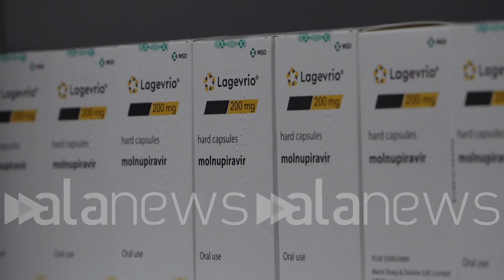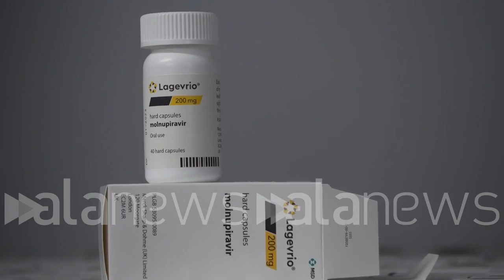Covid, arrivato il farmaco a Firenze. Il governatore Giani: "Pillole della speranza"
La responsabile della Farmacia del Meyer, De Simone: "Abbiamo 1440 dosi"

CRONACA (Firenze). All'ospedale pediatrico Meyer di Firenze sono arrivate le prime pillole antivirali contro il Covid, Merck. Nel magazzino del presidio ospedaliero ci sono 1440 dosi e saranno riservate alle persone più fragili. Il governatore Eugenio Giani: "Mi ha fatto piacere che la Toscana sia stata una di quelle regioni subito raggiunte. Proprio il generale Figliuolo ha voluto che venissero al magazzino del Meyer perché è stato il luogo della sua ultima visita. Sono 1440 e andranno a soggetti fragili. Saranno somministrate entro 5 giorni dall'insorgere della sintomatologia del Covid".  Lorena De Simone, responsabile della Farmacia del Meyer: "Il farmaco è in capsule rigide, ogni confezione contiene 40 capsule. La posologia prevede la somministrazione di 8 capsule giornaliere per un periodo di 5 giorni. Per il momento il confezionamento è in lingua inglese perché stiamo ancora aspettando la disponibilità del prodotto in italiano". (Emanuele De Lucia)

Allora all'interno di una confezione ce ne sono 40 sai sono più nelle della speranza e devo dire Mi ha fatto piacere che la Toscana sia stata una di quelle regioni subito raggiunte proprio il generale figliolo ha voluto che venissero al magazzino del Meyer perché era stata il luogo dell'altro una visita quindi era stato molto bene e conseguentemente voleva dare questo segnale ti devo dire Sono circa 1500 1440 quindi le prime come nello stesso periodo dell'anno scorso con i vaccini andranno a soggetti fragili molto mirati e vedremo attraverso di loro come funzionano non abbiamo il caso di farmaco è in capsule rigide ogni confezione contiene 40 capsule Ed è proprio stimata per un trattamento completo Infatti La posologia prevede la somministrazione di 8 capsule giorno per un periodo di 5 giorni come potete vedere a per il momento il confezionamento è in lingua inglese in quanto ancora stiamo aspettando la disponibilità del prodotto italiano 40 compresse in 15 giorni devono essere somministrati entro cinque giorni dai riscontro dei primi sintomi di sintomatologia covid e di conseguenza poi vedremo Quali sono gli lo ripeto Certo se funzionano e sono la cura Nel senso che noi abbiamo il vaccino quindi la prevenzione per l'influenza via il vaccino la prevenzione Ma poi se l'influenza viene ci sono le cure specifiche dagli antibiotici e le altre pure conseguentemente finora questo è mancato per il covid-19 solo la prevenzione attraverso i vaccini che vediamo porta a casi clinici di ridotta pericolosità per quello che è il paziente che comunque positività la danno quindi se accanto al vaccino arrivano le pillole Naturalmente tutto questo incomincia a veder mirato anche con lui gli è diventato